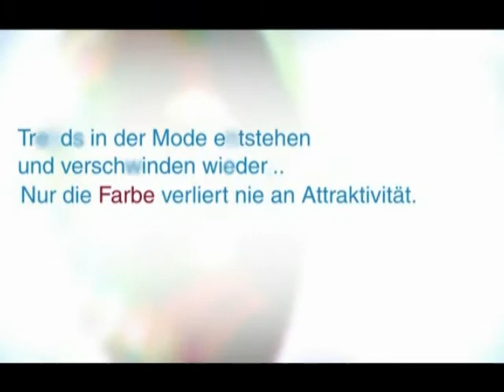Cardanlight Europe Licht vom Profi